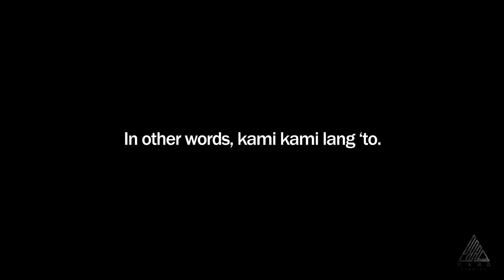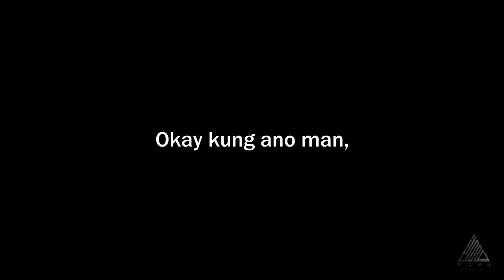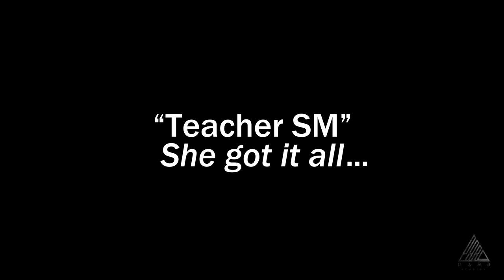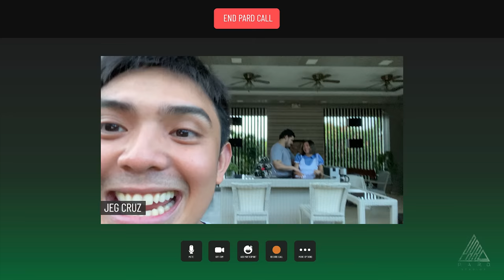TEACHER SM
PARD STORIES #2

Presents "PARA MALINAW,  DJ ULOOLNYO AND TEACHER SM"